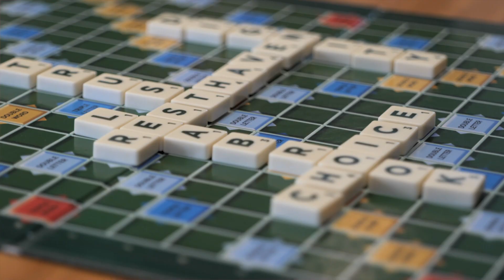Resthaven Leabrook resident, Beryl — Testimonial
Resthaven Leabrook resident, Beryl, shares her experience.